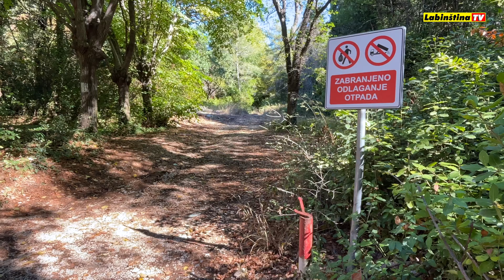Rabac: Nelegalno odlaganje otpada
Rabac: Nelegalno odlaganje otpada: Ako ne može na Prohaski, može uz put do nje
Snimio: Roberto Matković, Glazba: Good Gig In the Clouds - Joel Cummins